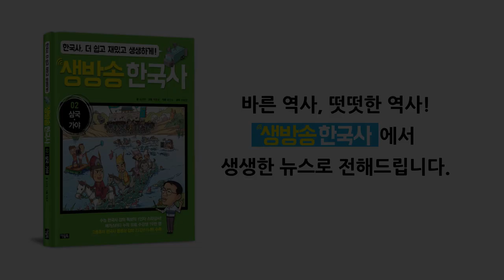[생방송 한국사] 삼국, 가야 - 10. 고이왕